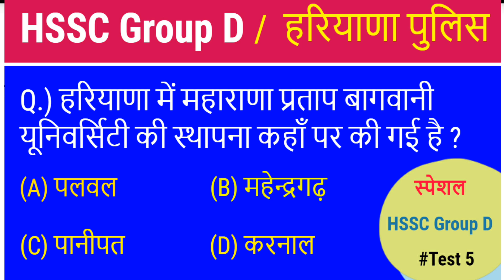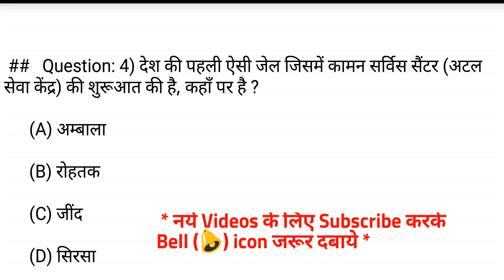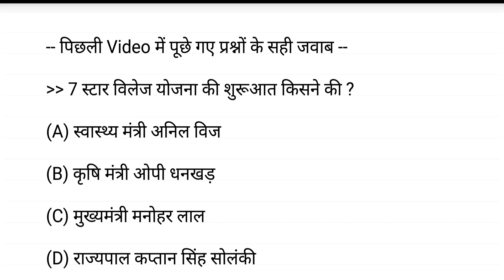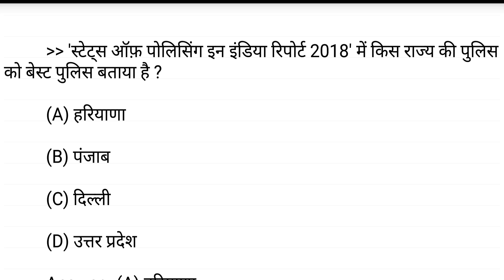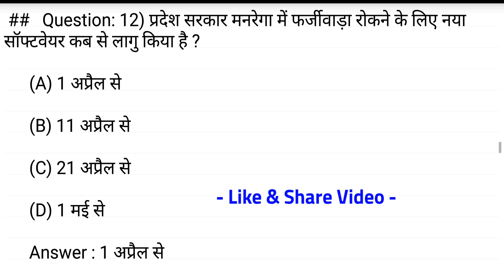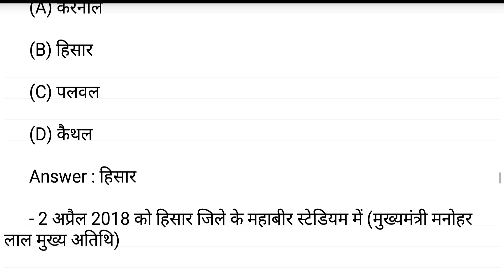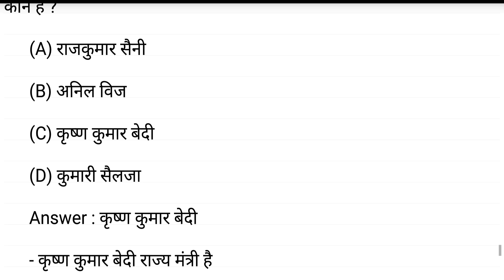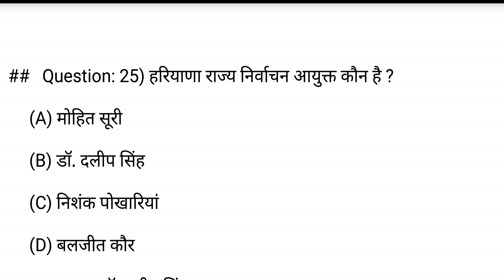Haryana Latest GK for HSSC Group D and Haryana Police - Test 5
Haryana latest gk 2019 for hssc group d and haryana police test 5, haryana gk in hindi for hssc, haryana group d current affairs

HSSC Group D and Haryana Police Test 2 - अगर 25 में से 20 प्रश्न ठीक तो आपका Selection पक्का

HSSC Group D and Haryana Police Test 1 - देखिये 25 में से आपको कितने प्रश्न आते है

hr gk question in hindi
haryana group d science question
haryana group d current affairs
haryana current affairs
haryana gk
haryana current gk
haryana current affairs in hindi 2019
हरयाणा करंट अफेयर्स 2019
haryana gk in hindi 2019
current affairs of haryana
current affairs haryana
हरयाणा करंट अफेयर्स
हरयाणा करंट अफेयर्स २०१८
haryana current gk in hindi
हरियाणा करेंट अफेयर्स 2019
gk haryana 2019
current haryana gk
haryana current
current gk of haryana
current affairs of haryana 2019 in hindi
haryana gk current affairs 2019 in hindi
gk haryana
haryana current affair in hindi
current gk haryana
current affairs september 2019 in hindi
haryana current affairs 2019 in hindi pdf
haryana g k 2019
haryana g k 2019 in hindi
current affairs of haryana 2019
haryana gk current affairs in hindi 2019
hssc gk
current affairs 2019 haryana
haryana g.k
current affairs 2019 in hindi haryana
haryana current affairs august 2018 in hindi
current affairs video
current gk haryana 2019
haryana current affairs in hindi 2019 pdf
haryana g k
current affairs haryana 2019 in hindi
hssc current affair
haryana gk current affair 2019
haryana current g.k
current affairs haryana 2019
नई हरयाणा करंट अफेयर्स
current affair of haryana
hisar gk
haryana current affair gk
hariyana gk
haryana gk 2019 current affairs
hssc current affairs 2019 in hindi
hisar gk in hindi
current affairs video 2019
haryana ki current gk
haryanagk
haryana current gk 2019 in hindi
haryana g.k current
haryana 2019 current affairs